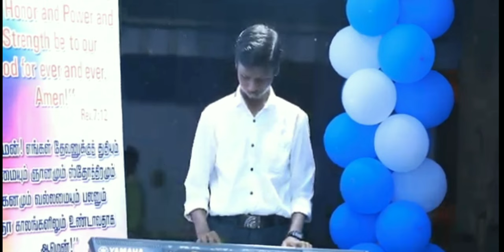CSI Anjugramam Christmas Carol Song 2022 at Shine Foundation.